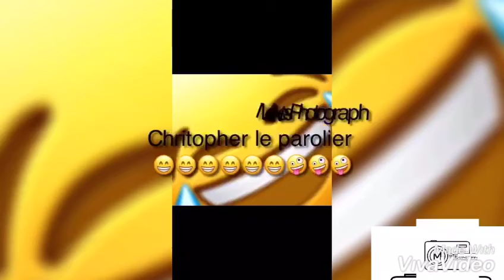Neg yo visye tou oh😲